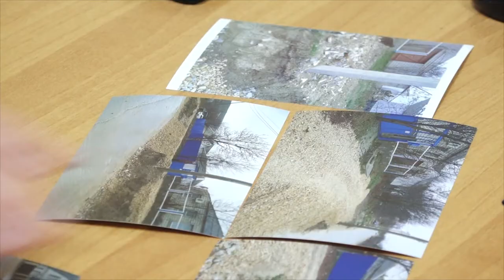Глава Анапы выехал в Варваровку после жалобы местной жительницы